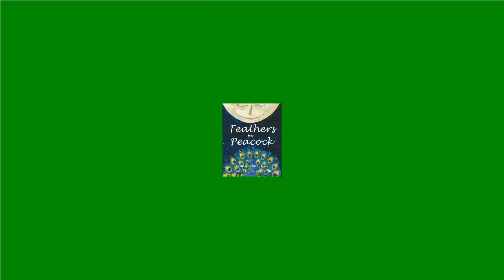Feathers for Peacock Book Trailer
Book trailer for Feathers for Peacock written by Jacqueline Jules and illustrated by Helen Cann. Original tale imagining why the peacock has such beautiful feathers.